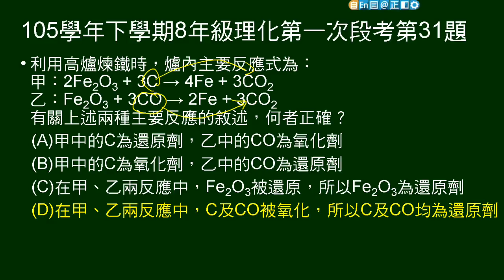105學年下8年級理化一段第31題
給高爐反應，問敘述何者正確。